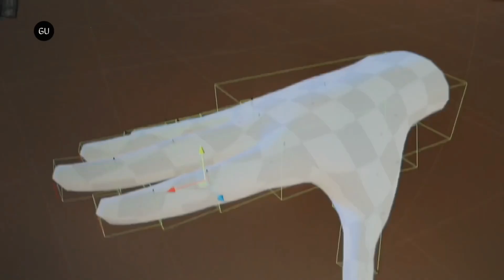Bifrost Pulse VR Gloves Announced For $299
The Bifrost Pulse glove is equipped with sensors that track the movements and position of the user's hand to the nearest millimeter, as well as drives. when a person picks up a virtual object, the actuators apply various efforts to the fingers, simulating the size, shape and elasticity of this object. The texture of the virtual hard surface is simulated by additional vibromotors individually for each finger.